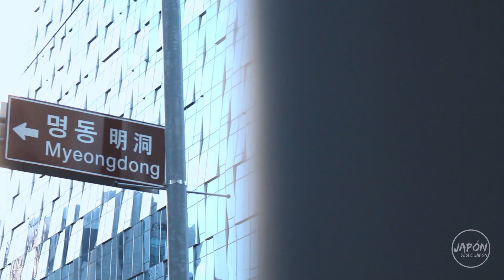Arigato 2018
Este año solo he creado unos cuantos videos. Lo sé, los he tenido abandonados pero aún así este año esta cargado de memorias. El nuevo año comienza en unas horas y antes de recibirlo quiero compartir lo mejor de este año con ustedes. Les prometo que el próximo año estará cargado de más videos, aventuras y experiencias por compartir. ¡¡¡¡¡ Feliz Año 2019!

Tony A.

Mi equipo:
☞Canon EOS Kiss X7i
☞Rode Video Mic GO
☞Tripode GorillaPod p DSLR
☞GoPro HERO Session
☞Tripode GorillaPod Action
☞Micrófono externo

Si quieres que use tu música en mis videos, escríbenos por nuestra página web, sección CONTACTO.